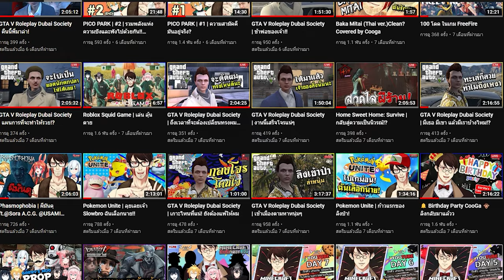GTA V Roleplay World Of Witchcraft CBT | #2 | เก็บกระเป๋าไปฮอกวอตส์ (END)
⚱ ช่องทางTwitter ⚱